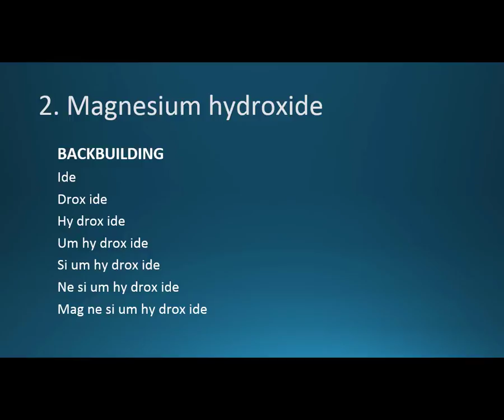2. How to pronounce magnesium hydroxide (Pedia-Lax saline laxative) Backbuilding for pronunciation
Supporting videos for my 2nd audiobook, FREE to first time Audible users